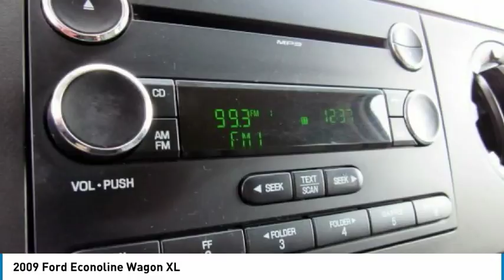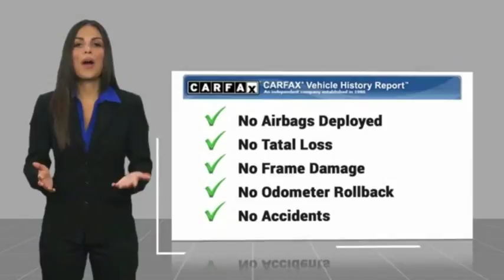2009 Ford Econoline Wagon Lancaster PA 2724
2009 Ford Econoline Wagon XL

*CLEAN CARFAX*, *NEW PA STATE INSPECTION and EMISSIONS*, Recent Oil Change, Vehicle Detailed, Passed Dealer Inspection. Oxford White Clearcoat 2009 Ford E-350SD XL 12 Passenger RWD 4-Speed Automatic with Overdrive 5.4L V8 EFI Flex FuelRecent Arrival! Odometer is 8669 miles below market average!Awards:* 2009 KBB.com Brand Image AwardsGreat financing too at Auto One -- our team will work hard to get you attractive financing to suit your budget and lifestyle. Auto One employs Market Based Pricing. Don't wait-- vehicles like this never last long: Call, stop in, or apply online today! *WE BUY CARS* & *WE WANT YOUR TRADE*Reviews:* If you need to move a lot of cargo or people, few vehicles are better equipped to do so than the E-Series. Seating for up to 15 passengers makes the E-Series the darling of the shuttle community. Did we mention a properly-equipped E-350 Super Duty can tow up to 10,000 pounds? Source: KBB.com